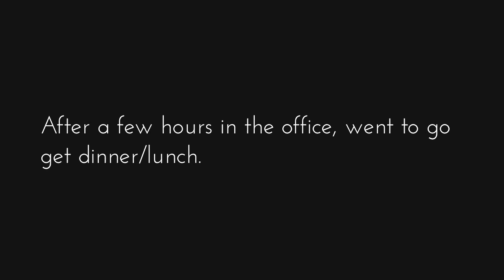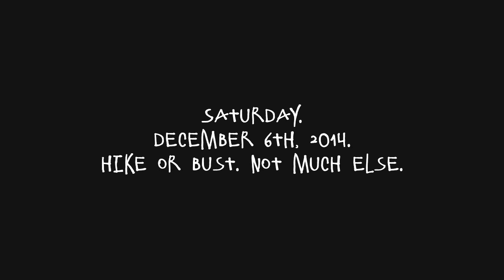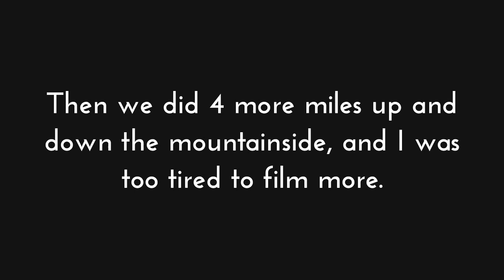Vlogmas! Part 2. Christmas in Hawaii: I Love Xmas Lights. | thereafterish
C O N N E C T - L I N K S

~Welcome to thereafterish. ~ Stories from the Kingdom of Eternal Summer. Living the dream, seeking happiness, beauty and style bliss in Hawaii.~

Contact (Serious business/partnership/question inquires only please): thereafterish[at]gmail[dot]com

V I D E O  I N F O:
Vlogmas: Christmas in Hawaii and my Hawaii Life!

Some fun with Max
Cooking Lentil Soup
Yoga
My gripe with a contestant on The Voice
Work stuff
Yet more work stuff
Funemployment adventures
and some hiking

Comic print dress - no longer available, but some other designs

With Aloha,
Mae Xx

F T C:
I am not compensated by any of the companies whose products are featured. My opinion is 100% my own. I am not responsible for the content of any responses to this video.